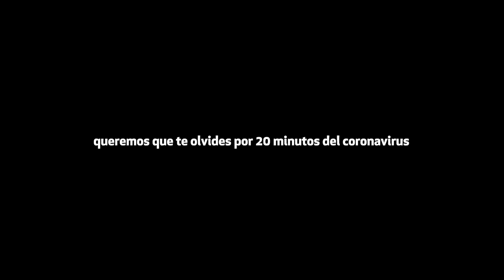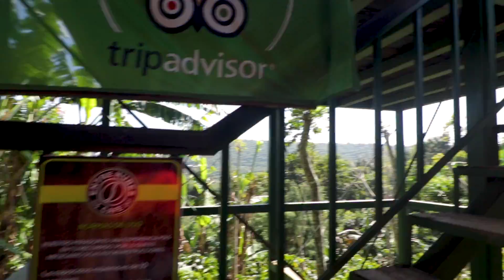🇸🇻☕Descubrimos el CAFÉ más famoso de la RUTA DE LAS FLORES | EL SALVADOR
Descubrimos el mejor lugar para disfrutar de un buen café en la Ruta de las Flores entre Apaneca y Ahuachapán, en El Salvador; descubre con nosotros el Café Entre Nubes

▷ Y si quieres saber más de nuestro viaje acompáñanos en ◁

¡Ah! ¿Querías saber alguna cosa más?

Entonces, te contamos que nuestra historia ya comenzó con gatos y en tierra neutral. Nos conocimos en EE.UU. y en aquel entonces, Eva ya tenía a Nino y a Nuix, dos gatos gringos que había adoptado en Alabama. A pesar de que Carlos tenía alergia a los gatos, el amor triunfó y ¡¡nos casamos en Las Vegas!! Después, nos fuimos a vivir a tierras catalanas donde adoptamos al tercer tripulante de cuatro patas: Cachito. Y finalmente, nos mudamos los cinco a vivir al Caribe mexicano. ¿No te has mareado todavía? Pues seguimos...

En tierras caribeñas empezamos a pensar en cómo viajar con los gatos ¡y se nos ocurrió la idea de viajar en kombi! Así que realmente, compramos la Kukis para los gatos, y la encontramos en Guadalajara, México.

Sin realmente saber si el experimento iba a funcionar, dejamos atrás nuestra vida en México, dejamos nuestros trabajos, regalamos nuestras pertenencias y el 31 de diciembre de 2014, pusimos rumbo al sur con la intención de empezar a cruzar fronteras y conocer tantos países latinoamericanos como fuera posible.

Ahora ya llevamos más de 5 años de viaje y 18 países recorridos... ¡y seguimos! Nuestra aventura se ha convertido en una colección de momentos inolvidables con gente especial que ya forma parte de nuestra vida: nuevos amigos que hemos conocido en la ruta, extraños que nos han ayudado sin esperar nada a cambio y quienes nos acompañan virtualmente de manera incondicional a través de Instagram, Facebook y YouTube.

¡Gracias a tod@s por formar parte de nuestra aventura!

Este vídeo fue grabado el lunes 24 de febrero del 2020.